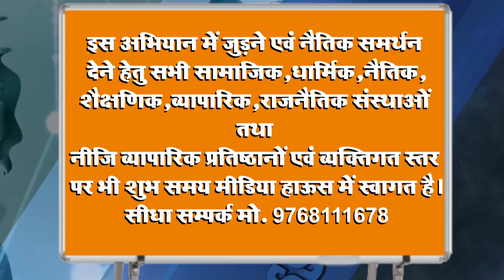0000032 khushbu wadala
शुभ समय का बड़ा अभियान  अणुव्रत आंदोलन को  घर - घर  पहुँचाना  है।